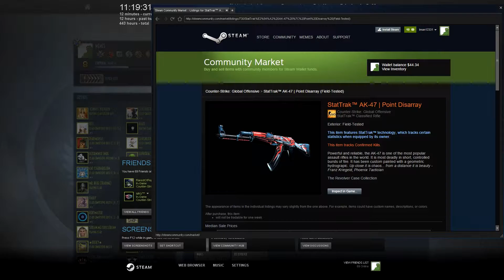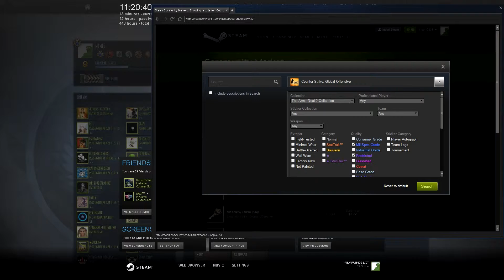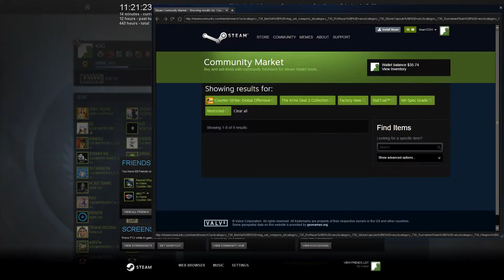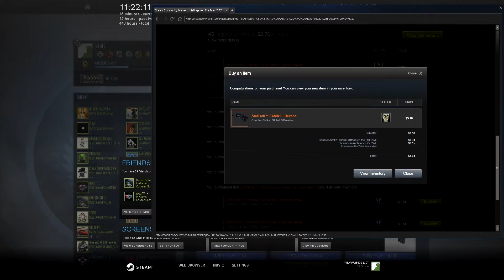CSGO Risky Trade Up!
Hey guys this video I did some pretty risky trade ups!